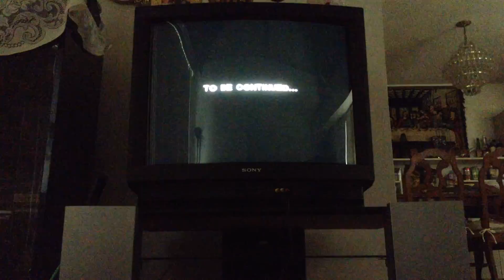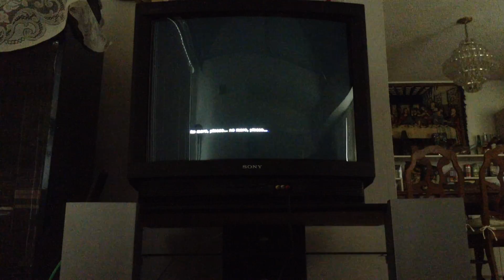Test Video: The Walking Dead Game Season 1 Episode 1 "Playthrough" Part 12 (FINAL)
HERE IT IS THE FINALE OF MY TEST VIDEO "PLAYTHROUGH" OF TWD S1E1 PART 12 ENJOY!!!